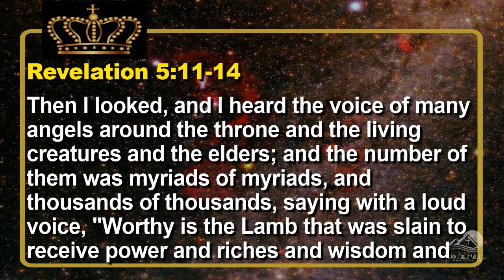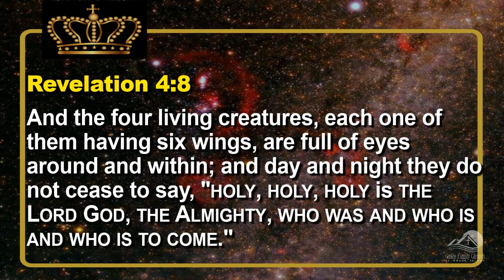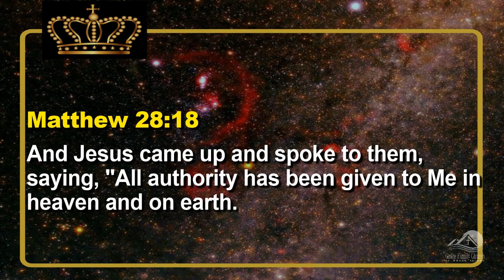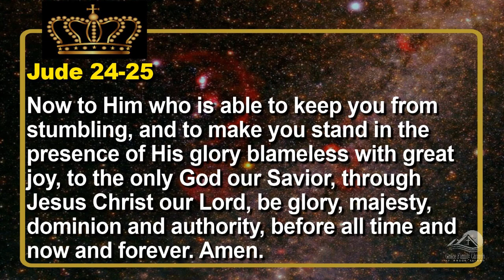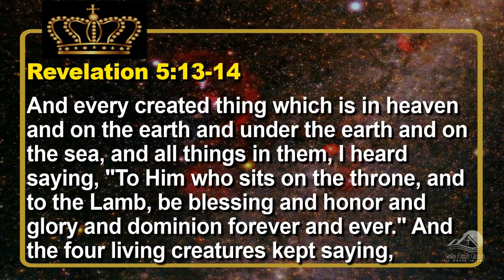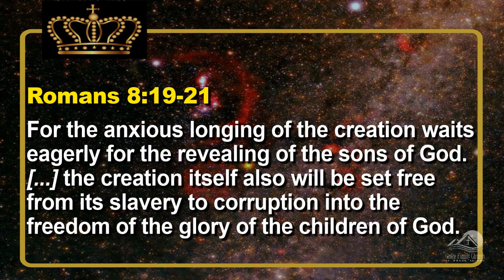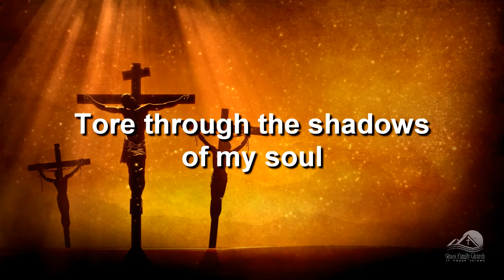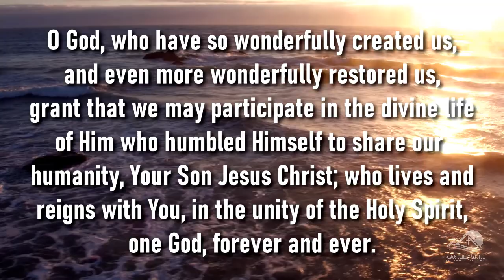Worthy Is the Lamb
Imagine being a member of the original church: few people, heavily persecuted and in some cases even executed for their faith. The future looks bleak and you start questioning the very survival of the church. Then, God tells you that one day great multitudes of people from every nation and language will be part of that church. Encouraging? Absolutely, but there is more ... much more!